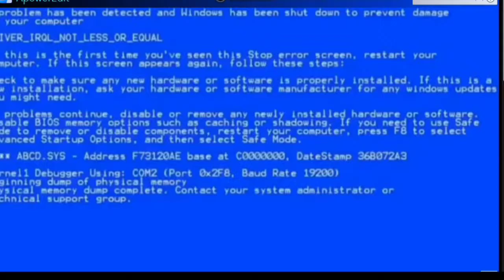Roblox Cool Parkour Obby ,Build A Boat For Treasure z nudy xd👌 CZ/SK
roblox jmeno : martinRKYT , martinoutube
další bude za 5 like :)